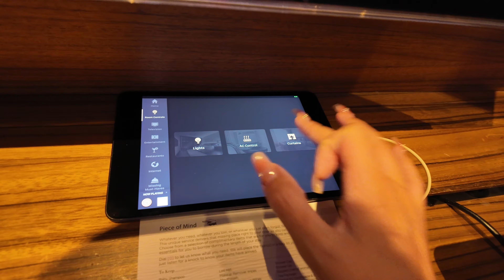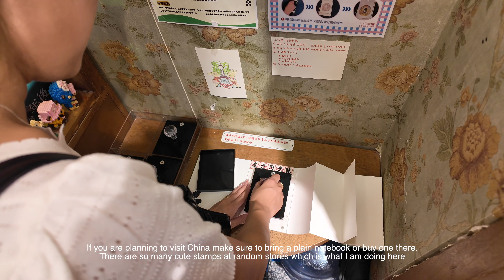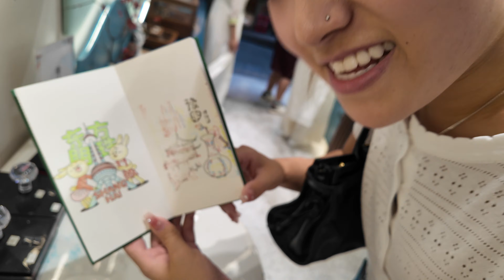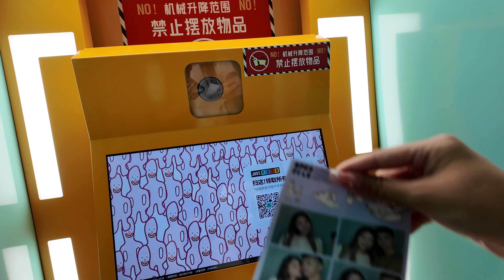Shanghai Vlog | eating + shopping + exploring the city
hi hi,

0:00 intro
0:14 hotel tour
2:36 got some takeout
3:07 day 1
4:00 yu garden
4:59 cat cafe
7:24 yu garden shops
9:06 lunch
10:37 boba
11:24 shopping
13:41 dinner
14:40 the bund/外滩
16:12 day 2 cute cafe, food, and more shopping :)